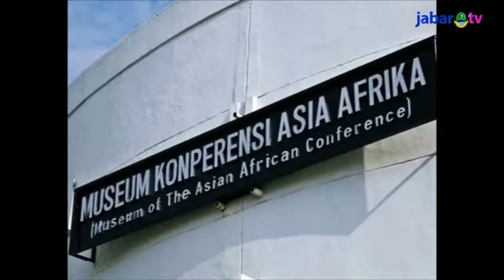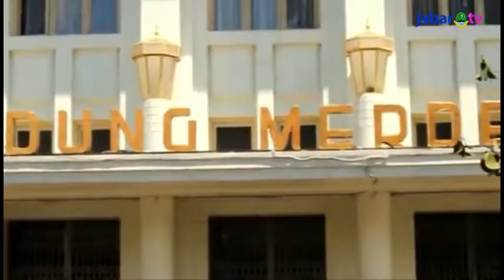Wagub Usulkan Pembenahan Museum KAA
Pada Pertemuan dengan Sekjen Kemenlu Y Kristiarto S Legowo mengenai persiapan peringatan KAA ke-60, Wakil Gubernur Jawa Barat Deddy Mizwar mengemukakan usulan untuk membenahi Museum KAA di Gedung Merdeka, Bandung. Usulan tersebut direspon positif oleh Kemenlu yang juga telah memiliki konsep design penataan museum KAA, sehingga pada bulan mendatang akan dilakukan pertemuan lanjutan antara Pemrov Jabar, Kemenlu, dan MPR guna membahas hal tersebut